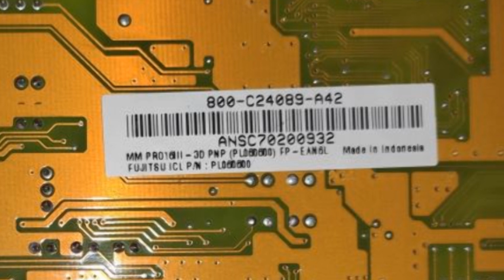Aztech MMPro III (AZT2320) MMSN853 playing Silpheed & Monkey Island fm-music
Just a little wednesday video to demonstrate the yamaha opl-core of the Aztech AZT2320 audio-ic. The MMPro III was a late 90s 16bit ISA PnP soundcard that was manufactured for many OEMs, Fujitsu in this case as mentioned by the decal. The AZT2320 was developed in cooperation with Yamaha, and thats why there is a genuine Yamaha OPL3-FM core inside, fully backward compatible with OPL2, better known as the Adlib-standard.
Aztech-cardss with the AZT2320 are relatively good available and inexpensive, often seen on these triangular-shaped cards. Installation is esay as Adlib on Port 388 works instantly fine without any drivers installation. For Soundblaster Pro compatibility (wave) you need a little initialization tool and a mixer tool if you like to adjust the settings - both can be find on the famous vogons drivers library or on places like driverguide. Noise-Level is extremely low and line-output is great. Some cards like this comes with an amplifiying cirquit that can be used to drive headphones or little passive speakers. For my records i use the line outut.

My testbench-setup for this record: Siemens PII BX mainboard with a Pentium II 233Mhz clocked at 133Mhz, 1st and 2nd level cache disabled with setmul to slowdown the machine to a 386/486 level.

Recorded via line-out with the Behringer UCA202 external soundcard on an an Acer Laptop running Windows 7 and Audacity.

The Games:

Silpheed, 1989,  Game Arts.  Intro, Ingame- and Credits-music.
Monkey Island, 1990, Lucas Arts. Intro-music and Scumm-Bar theme.

This record was requested by Dr. Hachi Roku.  (and here it is ;-)